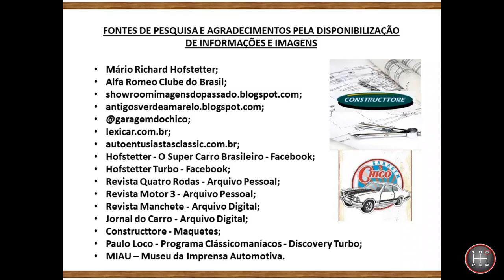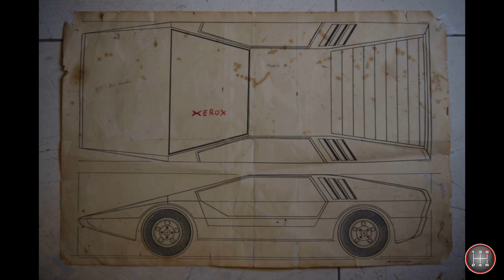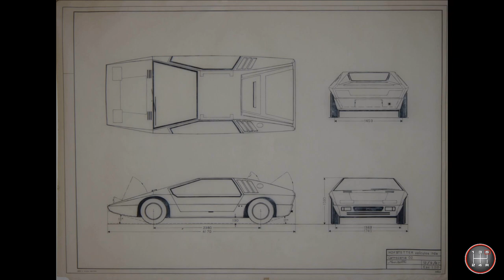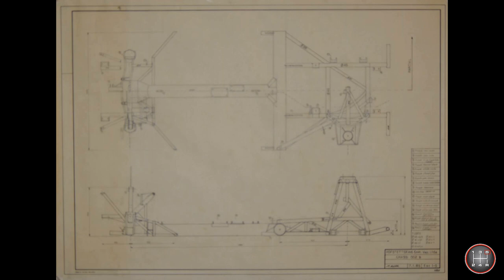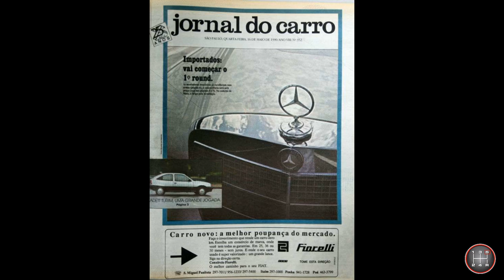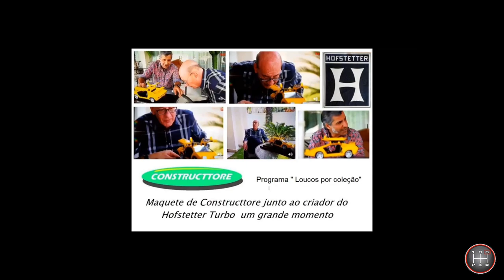HISTÓRIA DO HOFSTETTER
História do super esportivo brasileiro Hofstetter. Conheça esse projeto de Mário Richard Hofstetter, que foi um dos maiores objetos de desejo dos anos 80 e 90.

Caso encontre alguma informação errada, por gentileza, entre em contato para que a mesma seja corrigida.